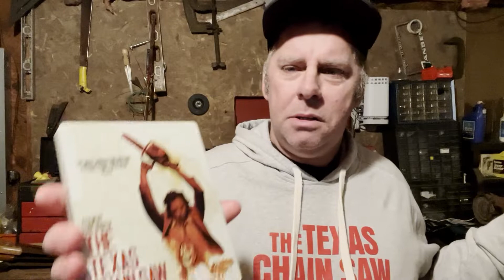Texas Chain Saw Massacre: The Game